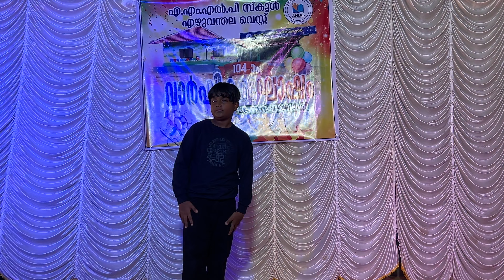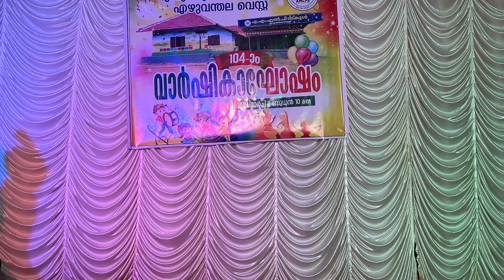Single Dance - Ajal